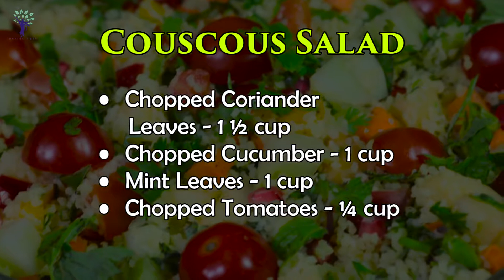Couscous Salad Recipe ¦ कूस्कूस सलाद ¦ How to make Couscous Salad at home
Couscous Salad Recipe ¦ कूस्कूस सलाद ¦ How to make Couscous Salad at homeCouscous Salad Recipe ¦ कूस्कूस सलाद ¦ How to make Couscous Salad at home